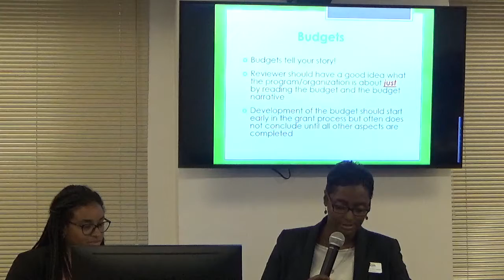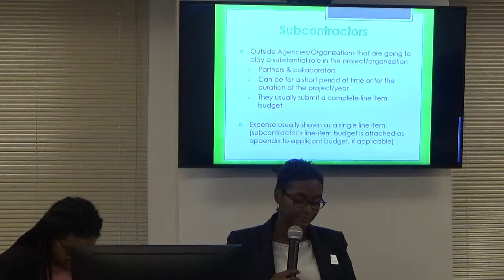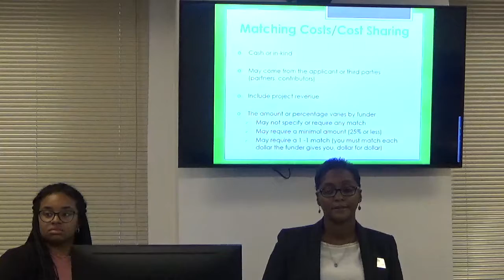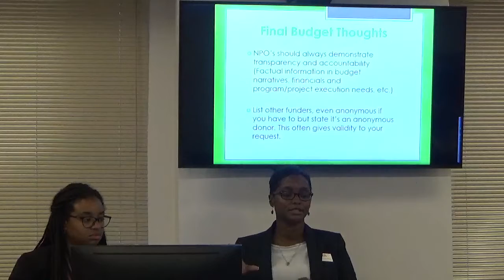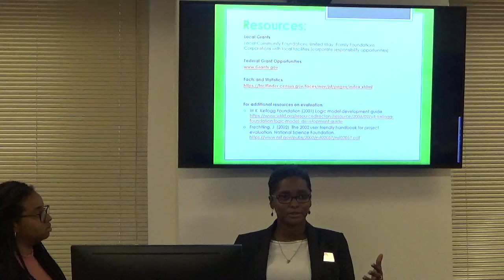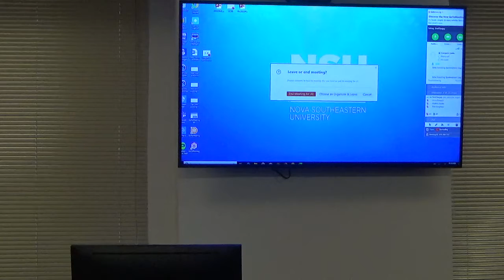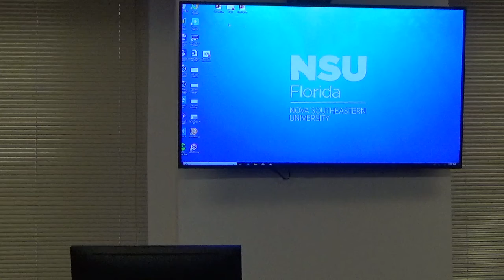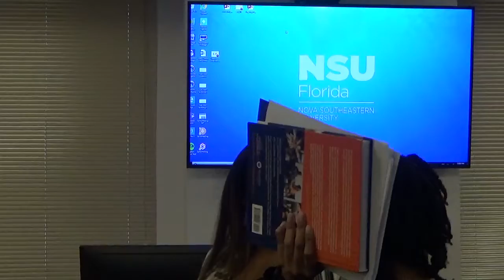SIP Fundraising Academy - 2 of 2 - Feb 1 2020